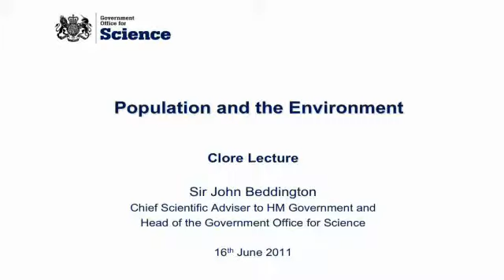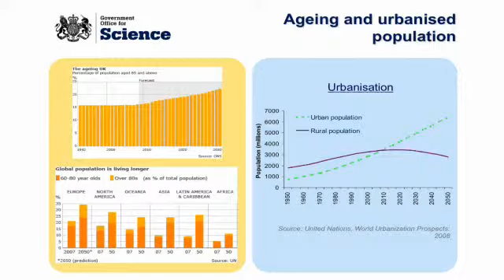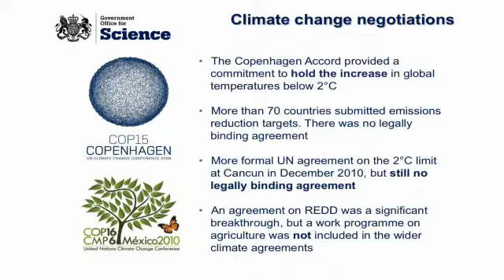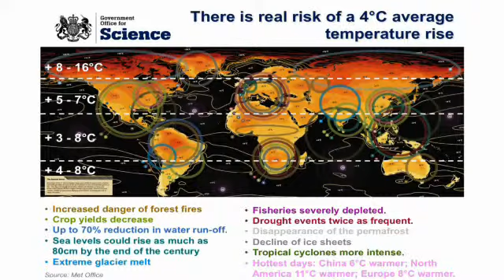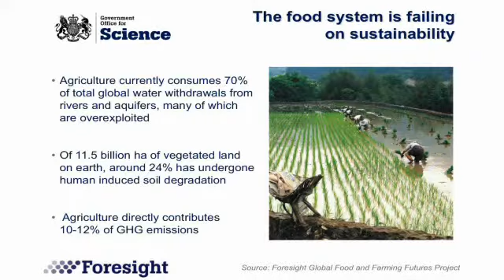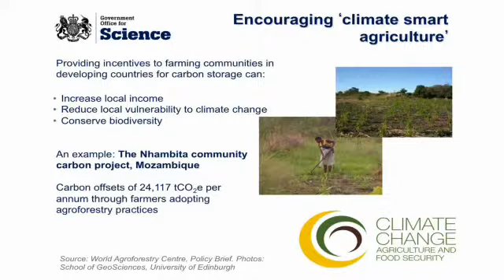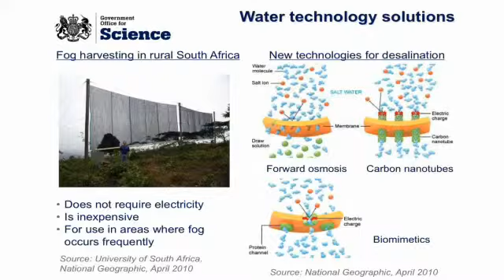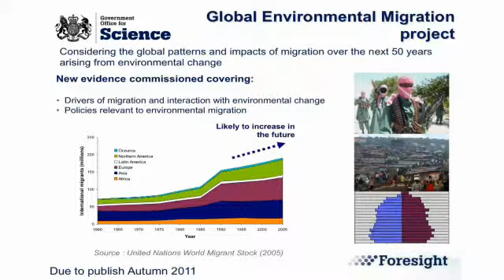Sir John Beddington, CMG FRS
Professor Sir John Beddington, CMG FRS
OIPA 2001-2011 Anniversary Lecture